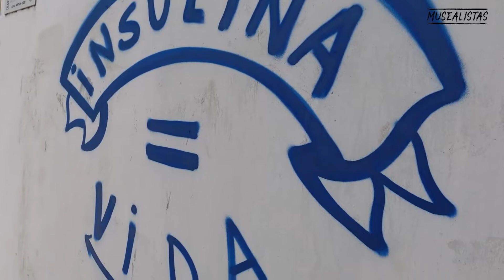Unidos por la Diabetes 🖌 Mural en 2Museos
👁‍🗨 Imaginar futuros posibles es tarea de los museos. Generar conciencia sobre el presente y sus problemáticas cotidianas para cambiarlas o mejorarlas, también.

🖌 Con ese objetivo es que, desde la Dirección de Museos y Arte de Bahía Blanca, nos sumamos para amplificar el mensaje por el Día Internacional de la Diabetes.

👨‍🔬 De la mano de nuestro brazo armado de pinceles e imaginación que es Musealistas, el coordinador y artista Julián Martín Avellaneda realizó un mural en una de las paredes externas de 2 Museos, para recordar a tres protagonistas fundamentales en el descubrimiento de la insulina.

🔵 En el video, Lucas Sosa, médico endocrinólogo y referente del estudio de la Diabetes en nuestra ciudad y la región, se explayó acerca de la importancia de este hallazgo. También nos contó que, a través de la Sociedad Argentina de Diabetes y otras organizaciones afines, este tipo de intervenciones artísticas se replicaron en varios puntos del país.

📣 El próximo domingo, desde las 17h, se convoca a diabéticos, familiares de diabéticos y a la comunidad en general, a acercarse y dejar su firma en esta pared intervenida (🎨Sarmiento 450), para generar más conciencia sobre esta enfermedad que afecta cada vez a más personas en el mundo y darle mayor visibilidad.